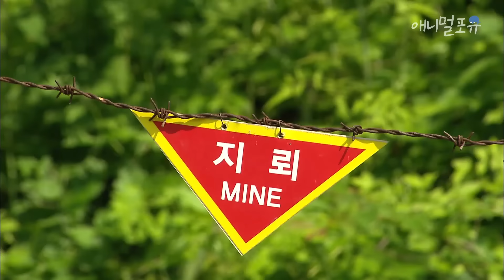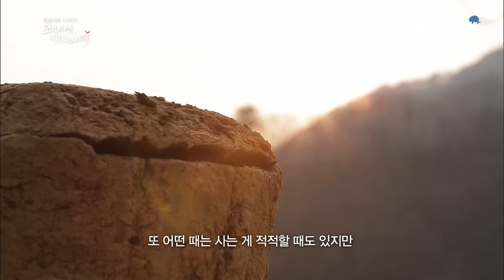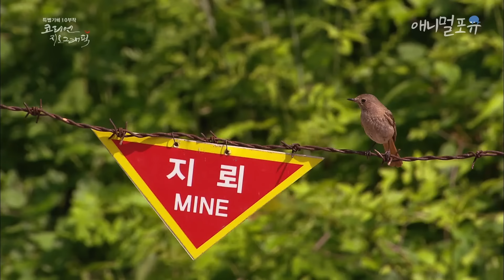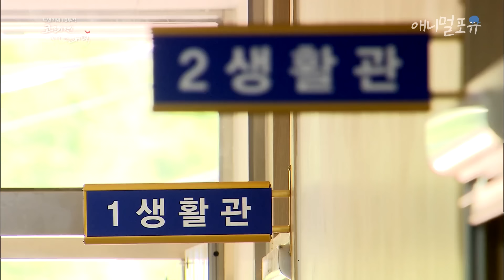멧돼지 옆을 지나가는 군인들?! 😱 발길이 허락되지 않은 금단의 땅은 야생의 낙원이 되었다! | KBS 코리언 지오그래픽 141106 방송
[풀버전] DMZ 비무장지대에서 살아가는 사람들, 그리고 동물들 보러 가기

▶ 세계 유일의 국가 분단선인 휴전선. 휴전선으로부터 남북으로 각각 2km의 지대가 비무장지대이다. 두타연 계곡을 중심으로 DMZ를 지키는 사람들과 그곳을 자유롭게 넘나드는 생명의 이야기를 담았다. DMZ를 흐르는 강줄기를 따라 지상과 수중에서 펼쳐지는 인간과 자연의 조화와 공존의 파노라마!

▶ DMZ 인근 수색중대 부대원들의 훈련 곁에서 멧돼지들의 영역다툼과 먹이 활동이 펼쳐진다. 수색중대로 자대 배치받은 신병들의 병영 생활과 수입천 건너편에서 부대 쪽으로 먹이를 구하러 올라오는 멧돼지를 통해 민통선 지역만의 독특한 생태를 알아본다. 철책 근무를 하는 병사들을 통해 듣는 자연과 인간, 그리고 북한강 상류의 산양, 고라니 등 생생한 야생의 현장이 공존하는 공간에 대한 이야기. 지난 60년간 군사적 이유로 개발과 인간의 간섭이 제한된 DMZ는 한반도에서 야생동물의 가장 좋은 서식처가 되어왔다.

※ 회차 정보 : 코리언 지오그래픽 - 6편 DMZ는 흐른다 (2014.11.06. 방송)